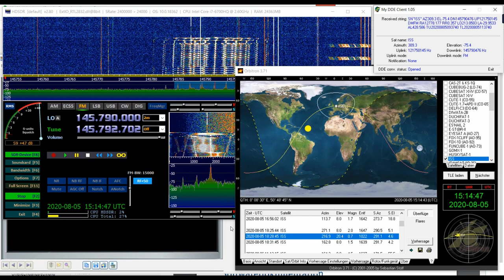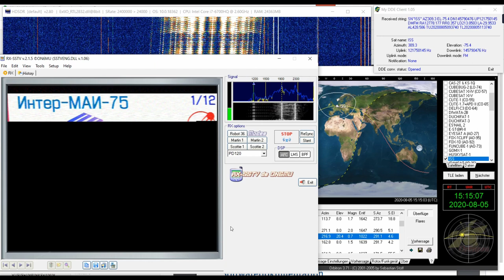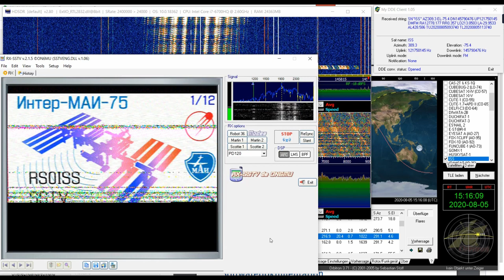Decoding ISS SSTV (PD-120) image on 145.800 MHz, 05 August 2020, 1514 UTC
This video is one of my SSTV decoding sessions of the MAI-75 (Moscow Aviation Institute) SSTV activity on Aug 4 and 5, 2020.
All the others are unattend decodings.
As Hardware I used a
NooElec TV28T v2 SDR
* or other models.
And as  antenna I used a TA-1 Turnstile.

- RX-SSTV SSTV decoder specially designed for SWL's, because SWL's don't need TX options from MMSSTV. But it use the powerful MMSSTV Engine for decoding.

To  deal with the doppler correction, the frequency in HDSDR is controlled via DDE, Dynamic Data Exchange, by Orbitron.